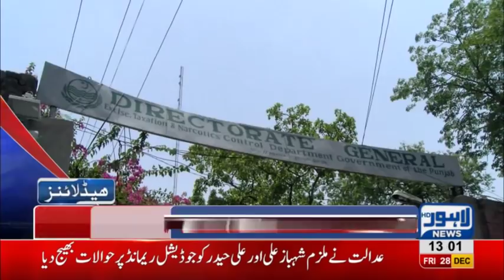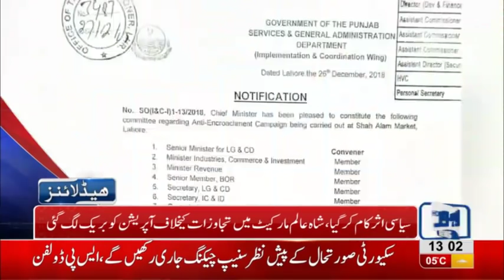01 PM Headlines Lahore News HD – 28th December 2018